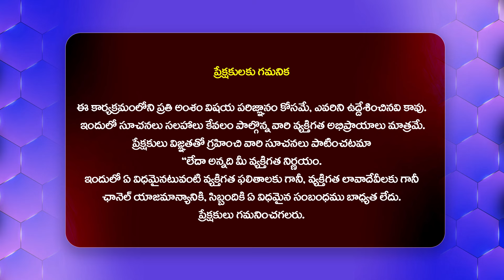శ్రీరెడ్డిని అరెస్ట్ చేయండి..!డిప్యూటీ సీఎం పవన్ కళ్యాణ్ ఆర్డర్..Pawan kalyan Warning To Sri Reddy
Watch :శ్రీరెడ్డిని అరెస్ట్ చేయండి..!డిప్యూటీ సీఎం పవన్ కళ్యాణ్ ఆర్డర్..Pawan kalyan Warning To Sri Reddy @HitTVTalkies